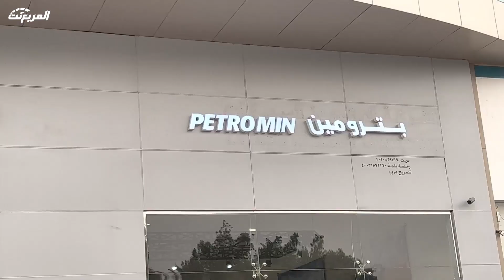عروض الصيف من بترومين ستيلانتس خصم يوصل 38,000 ريال ( جيب دودج كرايسلر فيات رام الفاروميو ابارث )